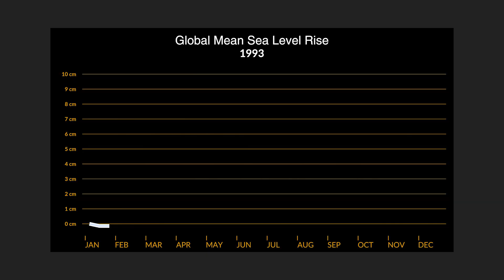Comunidades bajo el agua: la crecida del mar amenaza con desaparecer tierras costeras del mapa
“Ese miedo al futuro que ustedes sienten cuando escuchan sobre el cambio climático, nosotros lo estamos viviendo”, dice Aurea Sánchez, habitante de la comunidad de El Bosque, en el estado de Tabasco, donde el océano se ha tragado más de 500 metros de playa y ha derribado cerca de 70 casas. Su historia no es aislada, miles de personas de América Latina han sido desplazadas debido al aumento del nivel del mar, causado por la crisis climática. En alianza con Vorágine, Plaza Pública y el Centro de Periodismo Investigativo de Puerto Rico documentamos las historias de comunidades que podrían desaparecer por la crecida del mar en Colombia, PuertoRico, Panamá, México y Guatemala.